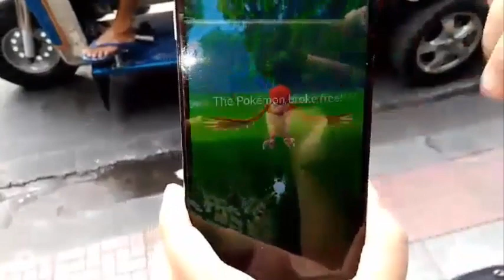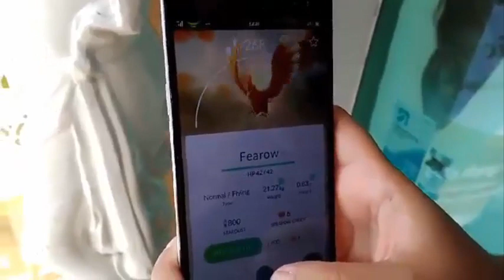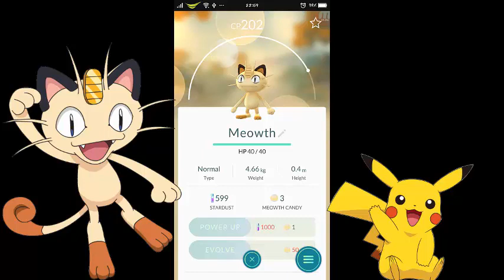[POKEMON GO TOUR] พาจับโปเกม่อน สยามพารากอน มาดูกันได้ตัวอะไรบ้าง!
สวัสดีค่าาา คลิปนี้นิวได้ไปตามจับโปเกมอน ที่สยามพารากอนนั่นเอง
ซึ่งขอบอกเลยนะคะ มีโปเกม่อนเยอะมากๆ ก้อมาดูกันว่านิวจับได้
ตัวอะไรบ้าง ไปดูกันเล้ยยย..